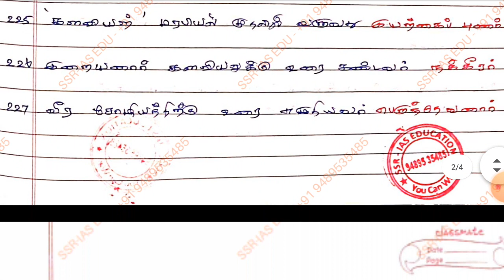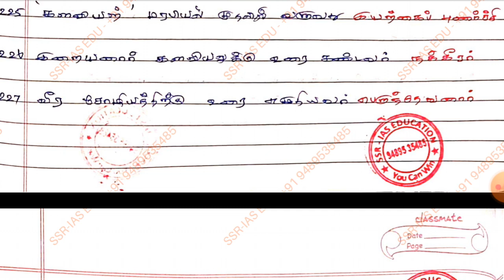தேர்வு தமிழ் வினா விடை | பகுதி-05 | மிக முக்கியமான 50வினா விடை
எஸ்எஸ்ஆர்-ஆட்சிப்பணி கல்வி குழுமம் 📖
ஆன்லைன் பயிற்சி வகுப்பு ⛲
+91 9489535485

UPSC, TNPSC, TRB, POLICE, RRB,,,,